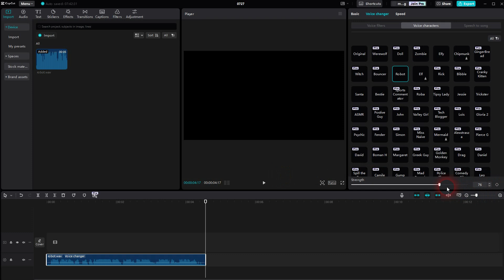Create a Robot Voice Effect in CapCut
In this tutorial I'll show you how to create a robot voice effect in CapCut.